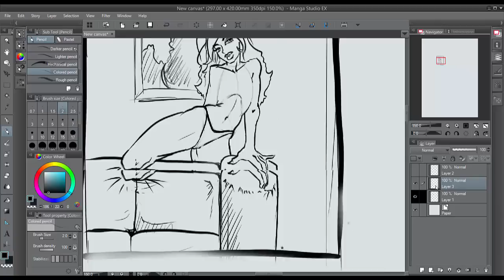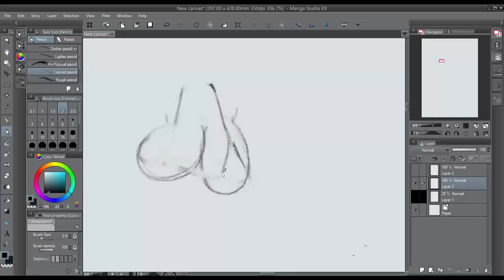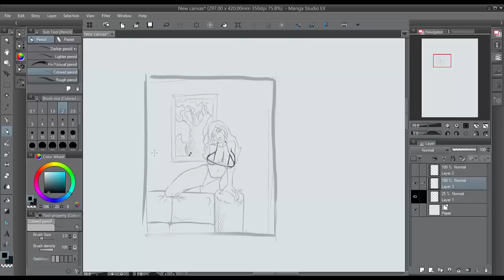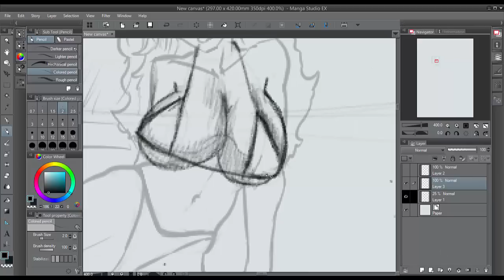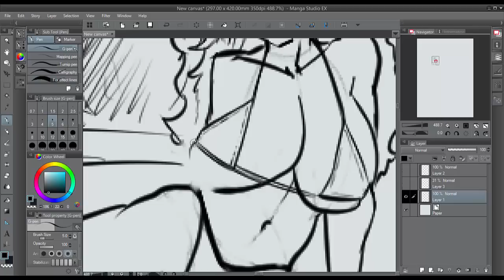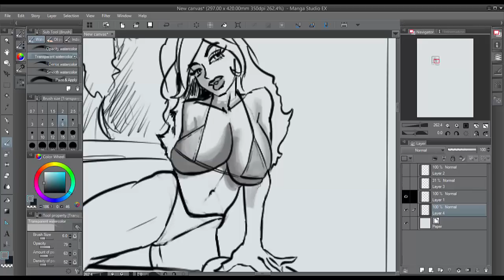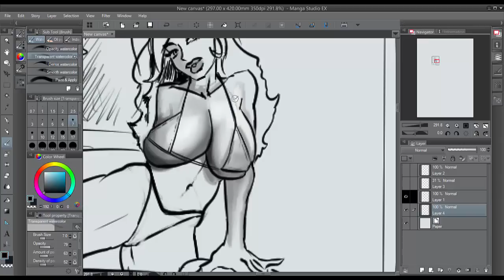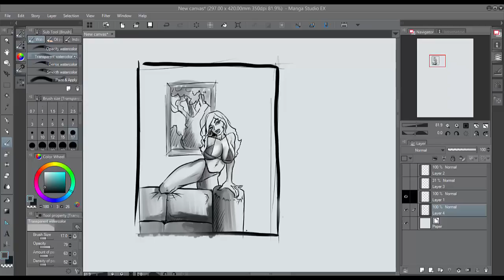1 how to draw natural watermelon sized boobs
Hey, check out my site for awesome step by step tutorials and my best selling drawing books.

I teach how to draw women, how to draw females, how to draw manga, how to draw with pencil, how to draw figures, etc.

Also, I have a writing site that teaches how to write novels and screenplays for free.

If you are into the paranormal, check out me and my girlfriend's channel, Samantha Stone Strangeness

neilhowtodrawvideos